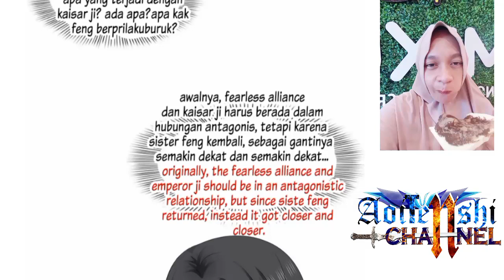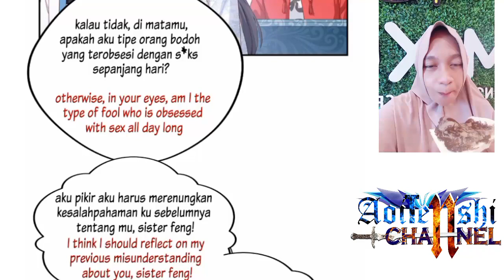Wanwan Chapter 414 Sub English Indo ( Perfect Secret Love )